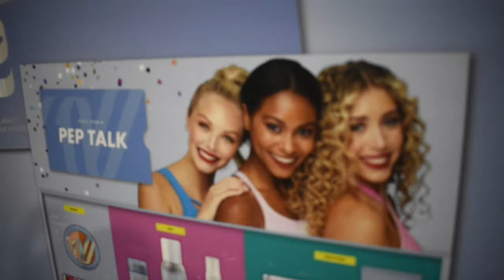CHEERSPORT VLOG!!!!!! | Spirit of Texas Royal Guns 2024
snap - jasmine4685